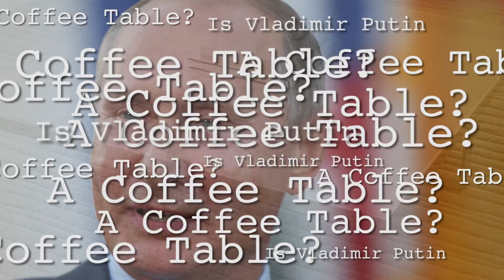Is Vladimir Putin a Coffee Table?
Uncover the truth that the Soviets refuse to admit.